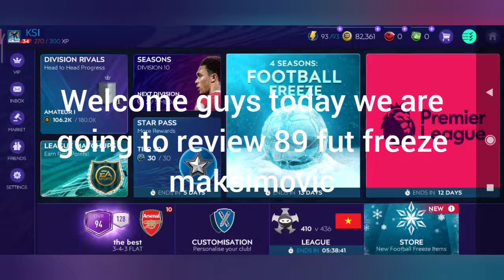89 fut freeze maksimovic review in h2h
and this video is longer than usual.